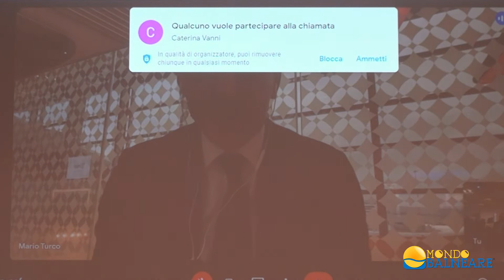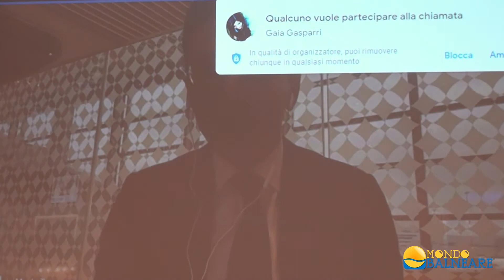Le concessioni balneari nel quadro della legge annuale per il mercato e la concorrenza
Registrazione integrale del convegno "Le concessioni demaniali marittime a uso turistico-ricreativo nel quadro della legge annuale per il mercato e la concorrenza", organizzato il 31 marzo 2022 a Napoli da Assodemaniali Campania e Confimprese demaniali. Lavori coordinati da Alex Giuzio (caporedattore Mondo Balneare) e introdotti da Antonio Cecoro (presidente Assodemaniali Campania e vicepresidente nazionale Confimprese demaniali). Relazioni di Fabio Fiano (professore associato di economia e gestione delle imprese al Link Campus University di Roma), Luigi Roma e Leonardo Maruotti (avvocati e consulenti legali di Confimprese demaniali) Interventi di Maurizio Gasparri (senatrice Forza Italia), Paolo Ripamonti (senatore Lega), Mario Turco (senatore Movimento 5 Stelle), Umberto Buratti (deputato Partito democratico), Stefano Fassina (deputato Liberi e uguali). Conclusioni di Mauro Della Valle (presidente nazionale Confimprese demaniali) e Guido D’Amico (presidente nazionale Confimprese Italia). Leggi l'articolo